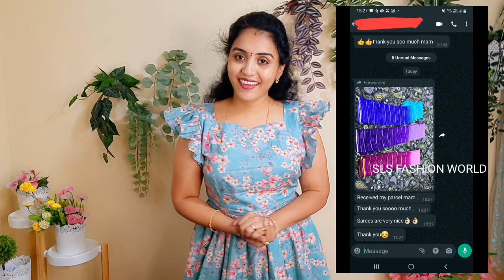party wear sarees collection. shaded simmer diable sarees. new trendy collection.